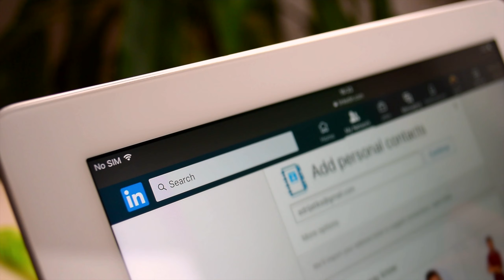Fired for Poor Performance? My Advice...